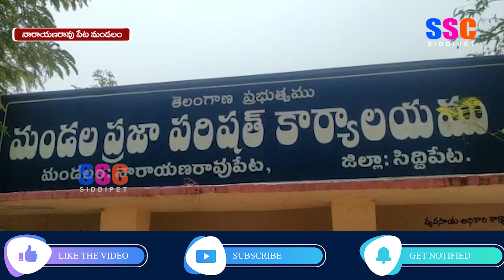నారాయణరావుపేట్ మండల పరిషత్ కార్యాలయంలో సర్వసభ్య సమావేశం || SSC NEWS